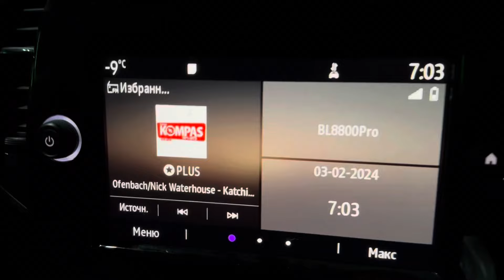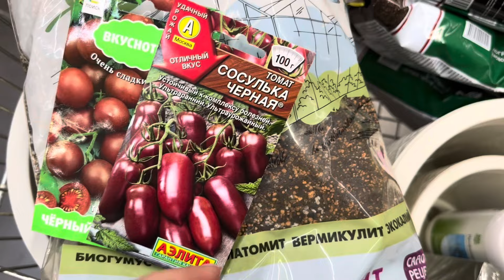ВЛОГ: ОБУСТРАИВАЕМ ЛЕСТНИЦУ🌿/ДЕЛАЕМ ИЗ РЕЕК СТИЛЬНУЮ И ЗЕЛЕНУЮ СТЕНУ☘️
Всем добрый день.
Скоро весна, хотя снега у нас выпало очень и очень много.  Все дела сейчас внутри дома☺️